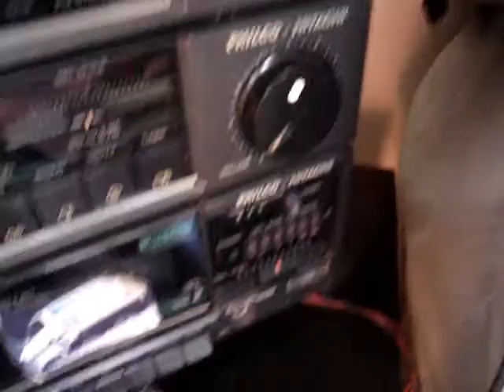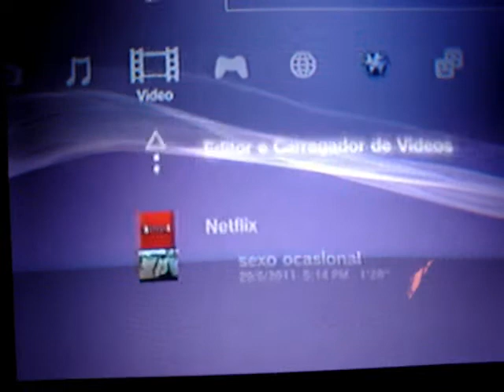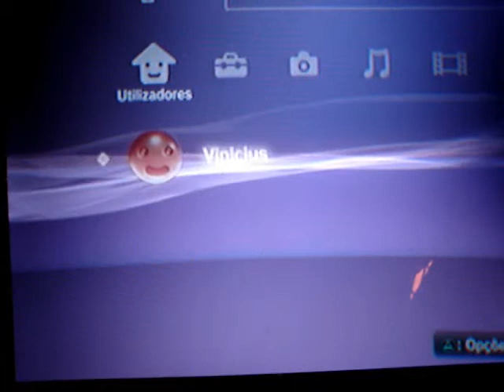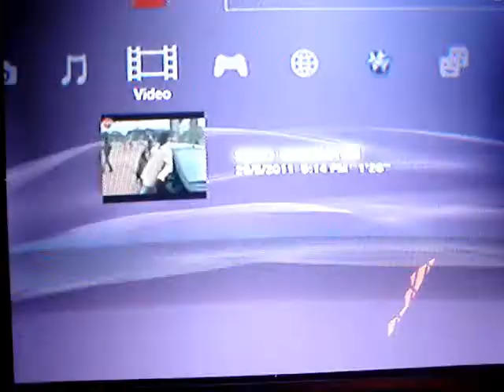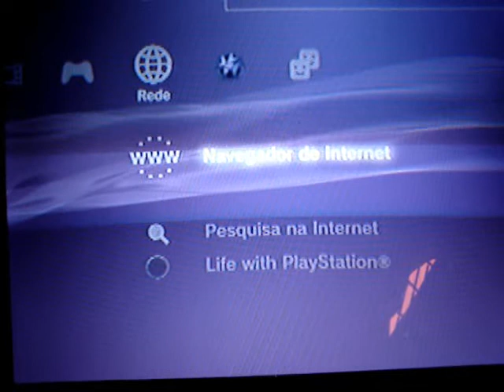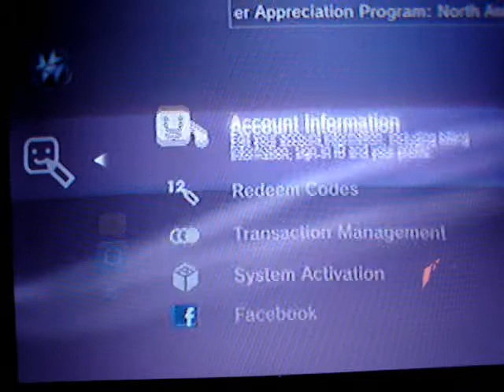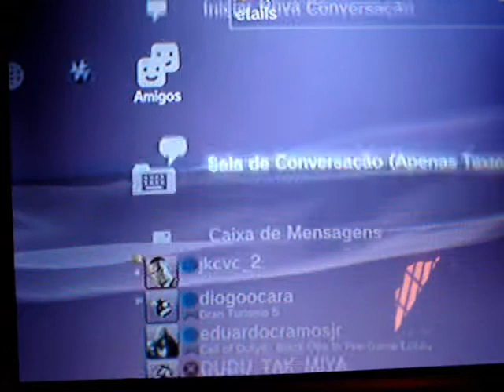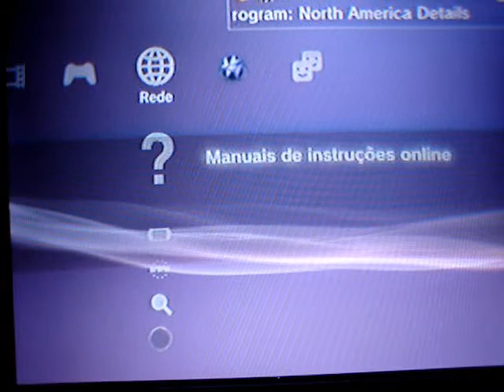Playstation 3 coisas básicas [JK Games]